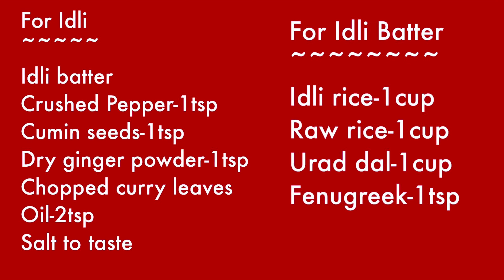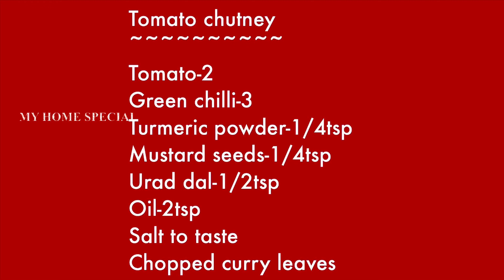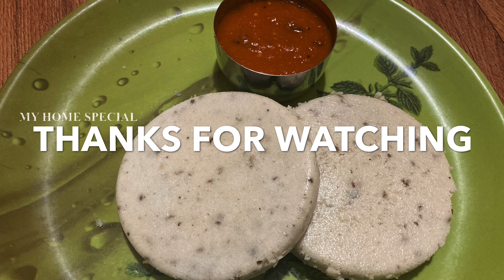How to make Kanchipuram idli in Tamil | 5 mins Tomato chutney in Tamil | My Home Special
Vanakkam Friends,

Today i'm going to make Kanchipuram Idli with 5 mins tomato chutney in traditional way.. please do try this recipe & share your valuable comments about the recipe.Thank you friends.